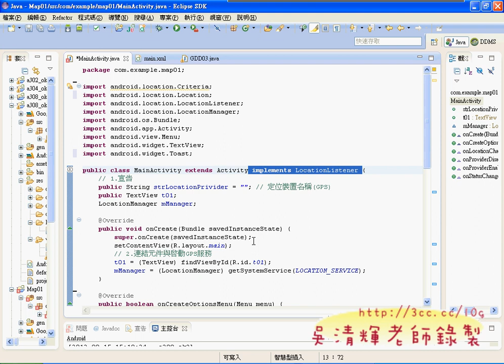取得GPS座標的經緯度程式說明(東南資科APP研習 吳老師)